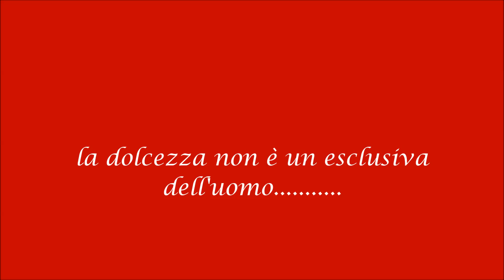Momenti di relax...... felini....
La tenerezza di due piccoli gattini. che si scambiano delle coccole.